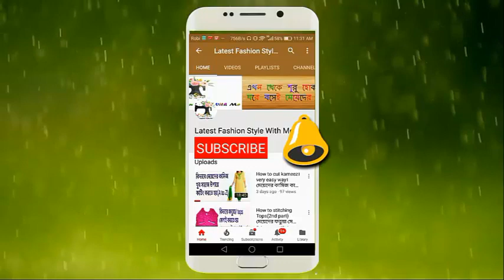Latest and Very Beautiful Neck Design with button very simple mathod for begginer